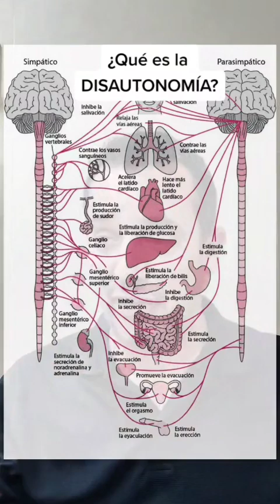DISAUTONOMÍA ¿Qué ES? MARAVILLOSA EXPLICACIÓN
¿Te mareas a cada rato cuando te levantas o cambias de posición? Quizás te sientes muy mal después de unos minutos de estar de pie y hasta te desmayas. Podrías tener disautonomía.